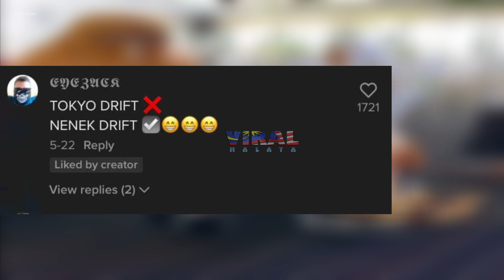TIBA2 NENEK BUAT ‘DRIFT’, SEMUA TERKEJUT TENGOK.